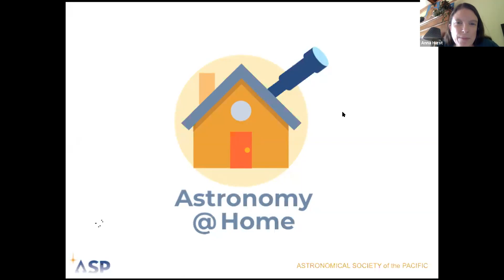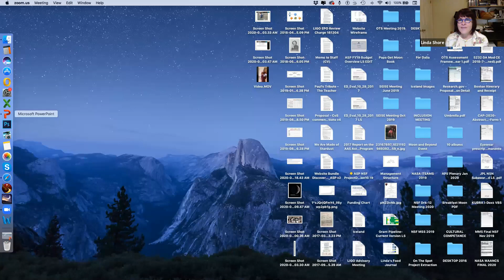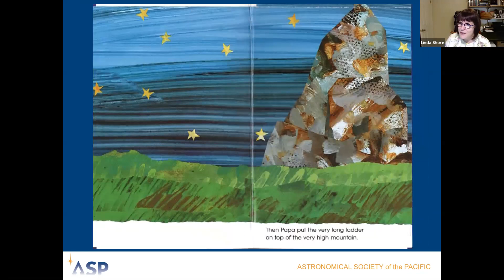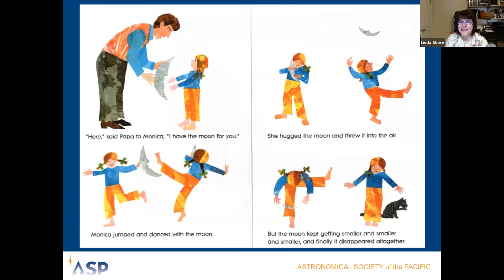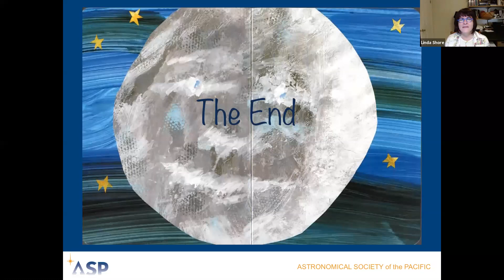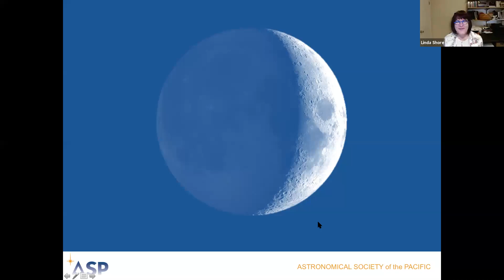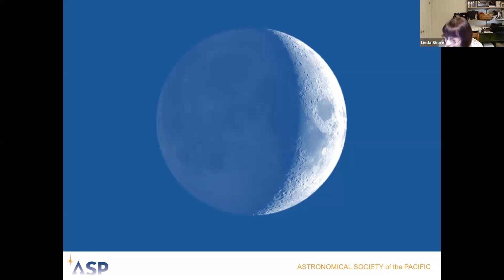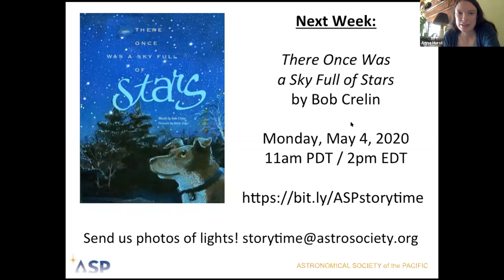Astronomy @ Home Story Time: Papa, Please Get the Moon for Me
The ASP presents a live reading of the illustrated children’s storybook Papa, Please Get the Moon for Me by Eric Carle, with permission from Simon & Schuster. Reading by Linda Shore.
This program is a part of the ASP’s weekly Astronomy @ Home Storytime series, Mondays at 11am PDT / 2pm EDT.